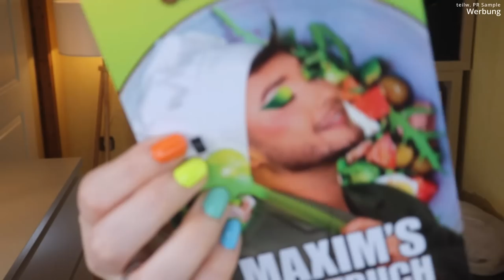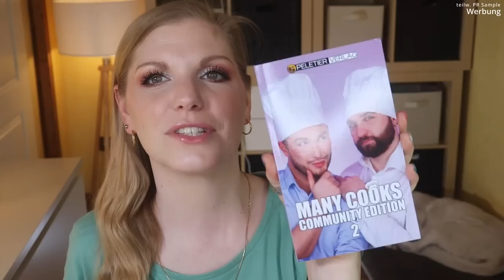Neuzugänge aus PR und so | Roidmi Eve Plus | Purish Neuheiten | @PeletierVerlag | Claudis Welt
Hier kommt ein kleiner haul :)
Den roidmi Eve Plus habe ich zum Testen zugesendet bekommen.
Außerdem hat purish mir die ein oder andere Neuheit gesendet.
Und die neuen Bücher aus dem @PeletierVerlag habe ich mir selbst gekauft ;-)

00:00 Was mache ich heute?
00:43 Roidmi Eve Plus
13:48 Purish Haul
Acnemy
Bali Body
Bondi Sands
Freck
HAU Cosmetics
HUM
Ilia Beauty
Jeffree Star
Nuxe
Ofra
Revolution
Suva Beauty
The Fox Tan
The Ordinary
Urang
Viseart
Virtue
Whamisa
SUVA Beauty Prime + Paint - White (P,*)
Revolution Laminate Brow - Medium Brown (P,*)
Ilia Beauty Multi Stick - Cheek to Cheek (P,*)
Ilia Beauty True Skin Serum Foundation - Sable (P,*)
Ilia Beauty Radiant Translucent Powder - Magic Sands (P,*)
Viseart Warm Edit Eyeshadow Palette (P,*)
23:10 Peletierverlag Haul
27:41 Ciao Kakao

♡ Schreibe mir einen lieben Kommentar unter dieses Video mit NEUHEITEN

Liebe Grüße
Claudi